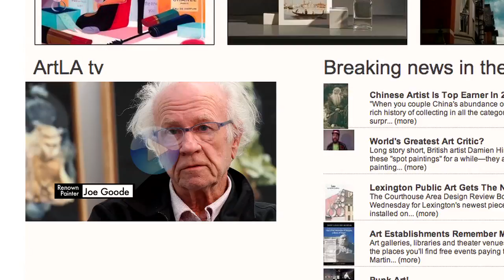ArtLA.com Student Artist of the Year Competition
The prize is $10,000 cash, a MacBook Pro, an Adobe Creative Suite, a Presidential Membership with ArtLA.com, a $500 gift certificate with Blick Art Materials, and an Epson Stylus Photo R2000...enter now